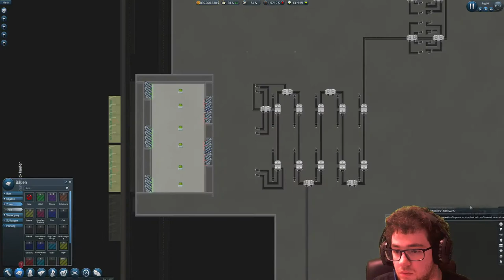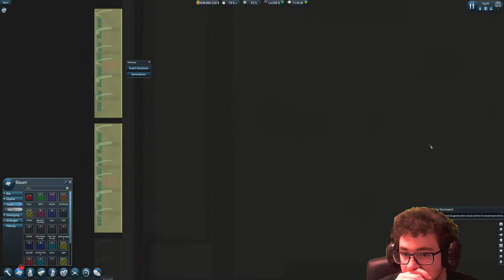Er ist eröffnet!! 🥔 SimAirport S2 #14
Ab heute werden die Flugzeuge über das neugebaute Terminal abgewickelt.
Es ging deutlich schneller als der BER😂